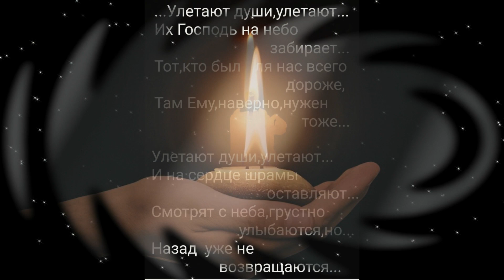Трогательное видео Вселенская родительская мясопустная суббота 6 марта 🙏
В православном календаре есть особые дни для всецерковного поминовения усопших. Эти дни называются родительскими субботами, они были установлены в первом тысячелетии. Сегодня отмечается Вселенская родительская мясопустная суббота.
В году несколько родительских суббот: субботы перед мясопустной неделей и перед праздником Троицы (Пятидесятницы) — их называют Вселенскими родительскими субботами.
Оптимизация :  родительская суббота, вселенская родительская суббота , с родительской субботой, родители, праздник, пожелание, видеооткрытка, православие, открытка, музыкальная открытка, видеооткрытка, красивая открытка с родительской субботой, с вселенской родительской субботой, упоминание родителей, вечная память родителям, когда отмечают родительскую субботу.
BrainWoman- это мой второй канальчик!

Буду благодарно любой поддержки в развитии канала!!! Всем бусяки и чмоки чмоки 💖💖💖